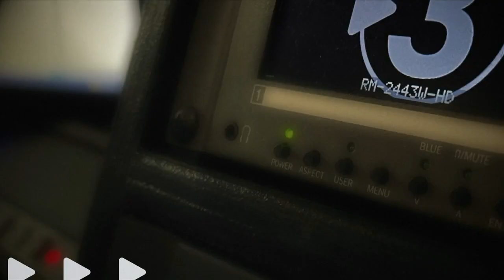Honoring Captain Larry Taylor